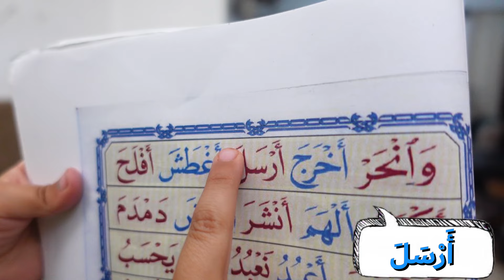نتيجتي في تعليم القراءة للاطفال | خالد يعلم العائلة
نشاط مفيد يتعلم منه الطالب قراءة الكلمات بالحركات ومثل هذه الأنشطة تكسب الطالب مهارة القراءة الصحيحة والانطلاق والتي يعود أثرها على مستواه بشكل عام

خالد بدأ بدراسة بتعلم الحروف من عمر  سنة ونصف ورأيت فيه اقبال كبير للتعلم
 فبدأت انا ووالدته معه بتعليمه القراءة
وان شاء الله  سنقوم بتصميم كتاب يشرح ذلك بالتفصيل

ألعاب​ سيارات​ شرطة​ ​ بنات​ اغاني​ #

تعليم الحروف العربية للأطفال
تعليم الحروف من الألف إلى الياء
تعليم النطق للأطفال

اعزائي المتابعين وضعت لكم في هذا الفيديو حروف الهجاء للأطفال،الحروف العربية للأطفال وذلك لكي يستفيد الاطفال الصغار والمبتدئين الصغارمن هذا الفيديو الذي يحتوي على حروف الهجاء،الحروف العربية للأطفال ان حروف الهجاء او الحروف العربية مهمة جدا لتعلم العربية اتمنى من الاطفال الاستفادة من تعلم حروف الهجاء، الحروف العربية للأطفال.